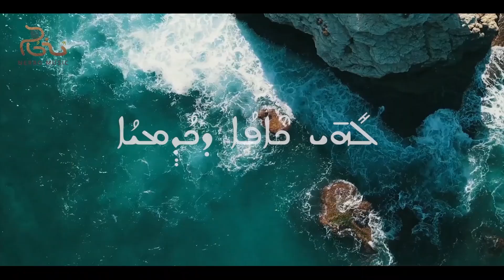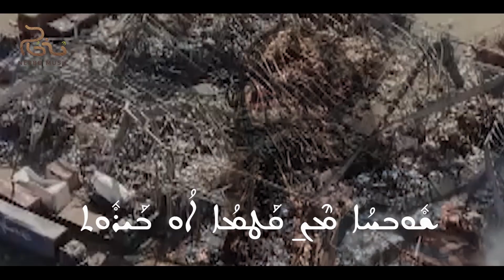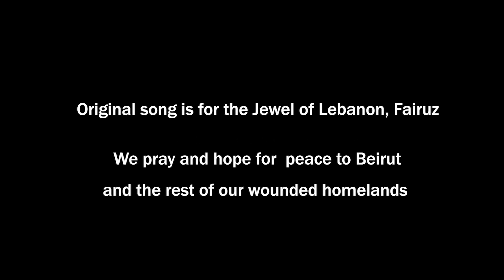Oh Beirut | ܐܘ ܒܝܪܘܬ | Fairuz | By Ilona Danho | In Syriac | لبیروت | فیروز | Suryoyo Songs | Cover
English|عربي
أغنية "لبيروت" باللغة السريانية الغربية, بمشاركة صغيرة وعفوية من الفنانة السريانية إيلونا دنحو تضامناً مع لبنان في حدث بيروت المحزن.

مع جوهرة لبنان, فيروز, نصلّي ونتمنّى سلام لبيروت ولكل أوطاننا المجروحة.

The song "To Beirut," in the western Syriac language (Surayt), with small and spontaneous participation by the Assyrian singer Ilona Danho in solidarity with Lebanon in this disastrous Beirut incident.

With the Jewel of Lebanon, Fairuz, we pray and hope for peace to Beirut and the rest of our wounded homelands.

التسجيل الصوتي كان قد سجّل بشكل عفوي على الموبايل بدون أّي استوديو إحترافي أو معدات خاصّة. هذا الفيديو عمل بشكل سريع وعفوي لنشارك مع لبنان وشعبنا الحب والإهتمام وبلغتنا الخاصّة.

The recording was done spontaneously on a mobile phone, with no recording studio or any special pieces of equipment. This video was quickly made to show our love and care to our people in Lebanon, and with our own mother tongue language.